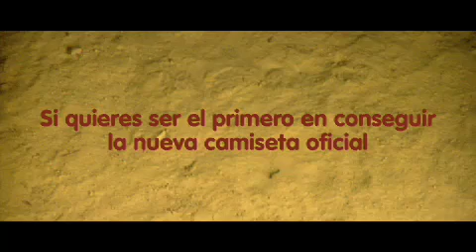unetealafuria.com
Tornchate un rato si te atreves!?